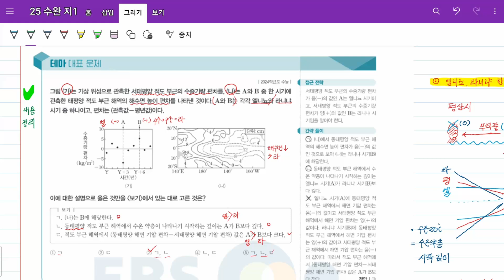[쉬운과학] 쫄지마!! #44 엘니뇨는 뭐든 약해져, 라니냐는 뭐든 강해져(2025 수능완성 지1 10강 74쪽)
엘니뇨는 뭐든 약해져, 라니냐는 뭐든 강해져 로 기억하는
엘니뇨, 라니냐 이해하기

📷 촬영: 갤럭시탭 S6 Lite 화면 녹화
🎤 마이크: BY-M1(만원, 현기샘의 체육교실)
🎬 편집: 다빈치 리졸브

🔖Tags.